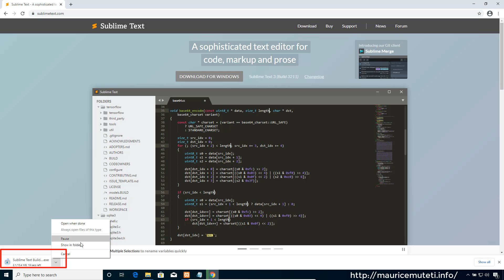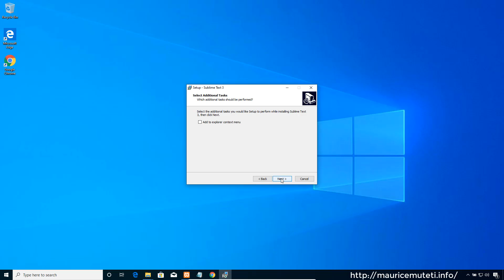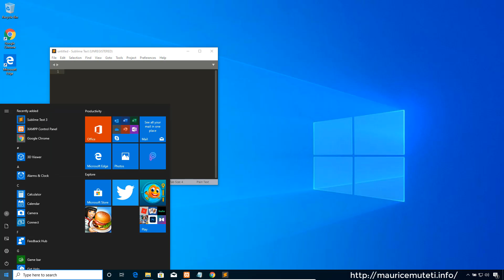How To Download And Install Sublime Text 3 On Windows 10 64-bit